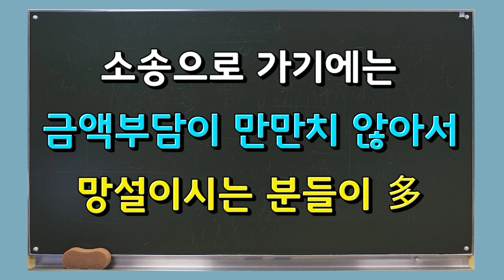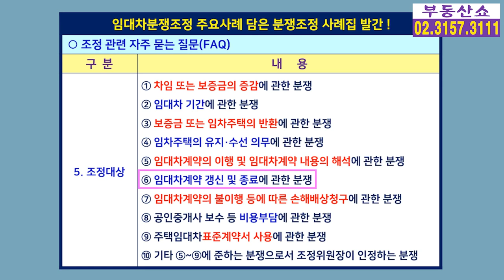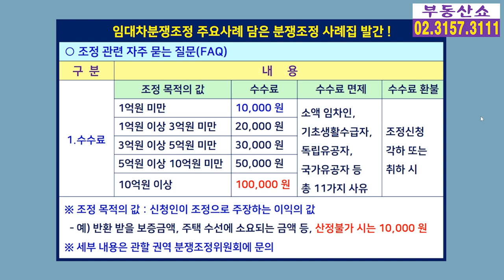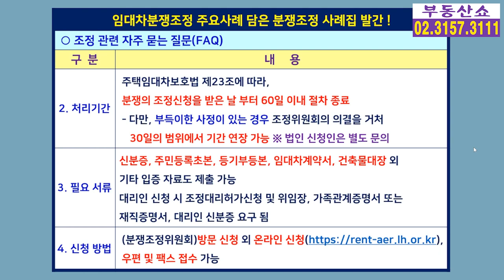최대 10만원이면 집주인과 임차인 분쟁 해결! 계약갱신청구권 관련!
계약갱신청구권으로 인한
집주인과 임차인간의 분쟁!
소송으로 가기에는 금액 부담이 만만치 않아서
망설이시는 분들이 많은데요,
최대 10만원으로 해결할 수 있는
방법 알려드립니다.